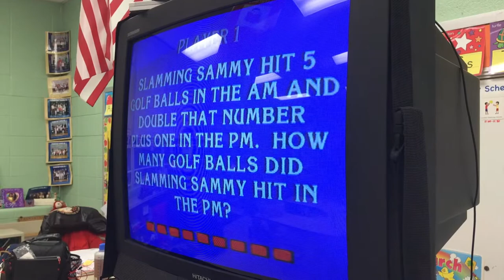Under the Big Top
School No. 1 families came together Wednesday for a night of fun "Under the Big Top." The circus-themed party of food, fun and games featured stations in the gym with temporary tattoos, face-painting, Scrabble, coloring and crafts, and third-grade teacher Michael Mastriano dressed as a clown making balloon animals. Down the hall, classrooms were set up for games of Jeopardy and Family Feud, as well as karaoke.